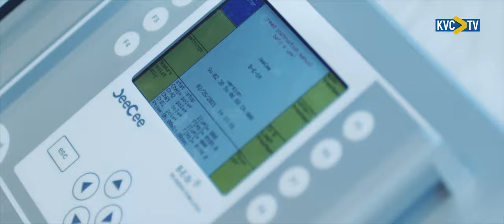Portret - Valère Vanolst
Sportverzorger Valère Vanolst, die reeds 32 jaar bij KVC Westerlo werkt, vertelt over zijn tijd bij de club.

Sports caretaker Valère Vanolst, who has been working at KVC Westerlo for the past 32 years, tells about his time at our club.